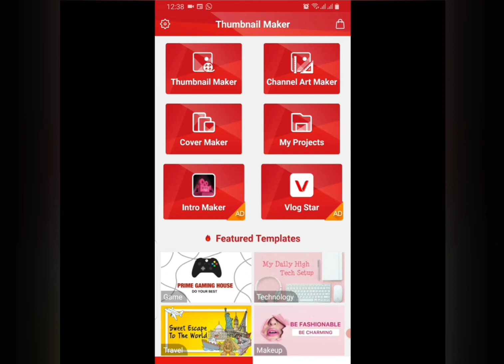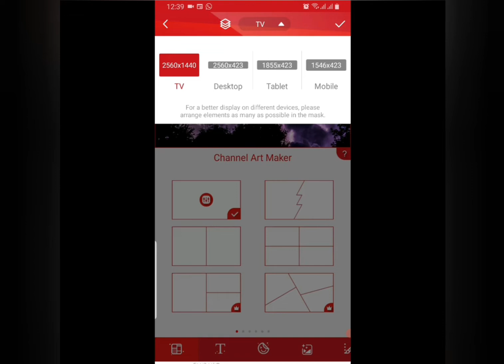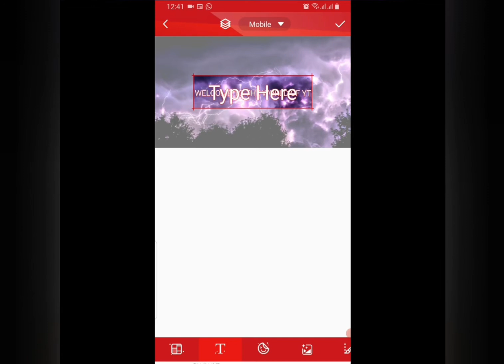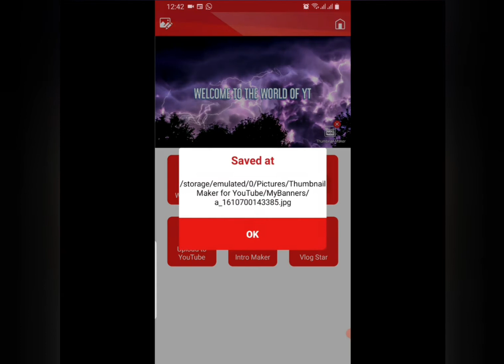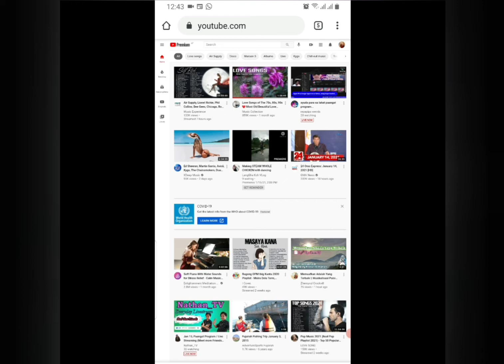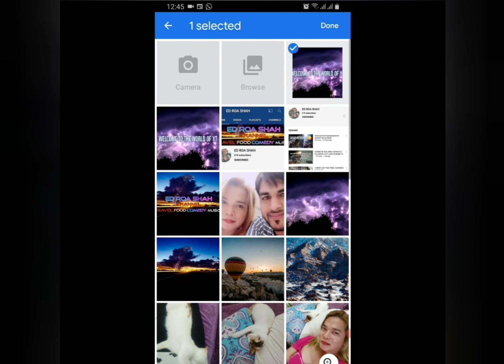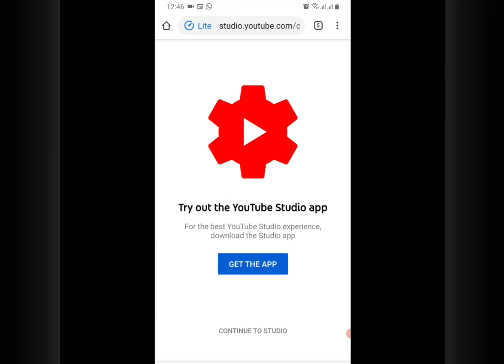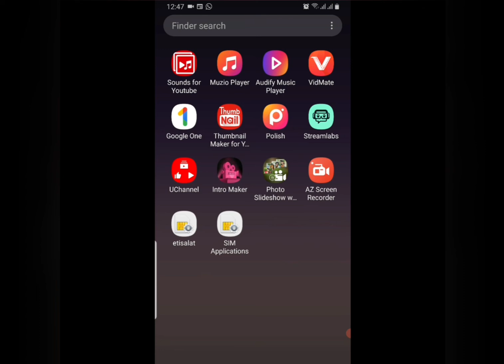PINAKAMADALING PARAAN PANO MAG LAGAY NG COVER PHOTO SA YOUTUBE CHANNEL | PART 2